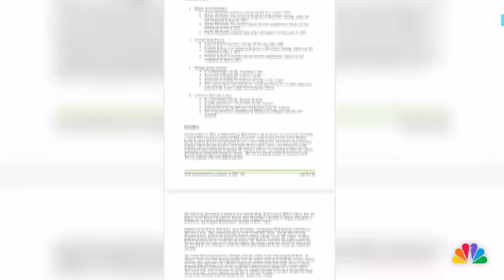Florida deputy who shot at man after mistaking falling acorn for gunfire resigns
A Florida sheriff’s deputy resigned after bodycam footage showed the moments when he opened fire on a Black man who was handcuffed in a patrol car. In a video posted online, Okaloosa County Sheriff Eric Aden apologized to the victim, saying he was thankful he was not injured.